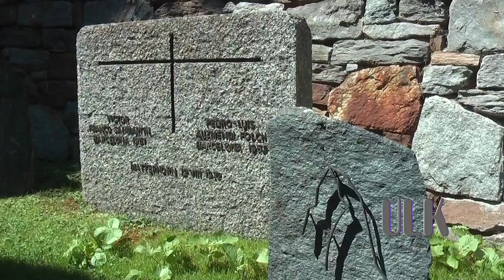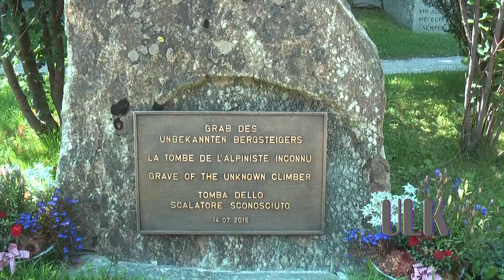Cementerio Alpino de Zermatt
Nuestro pequeño homenaje a todos aquellos alpinistas y montañeros que fallecieron en el Monte Cervino